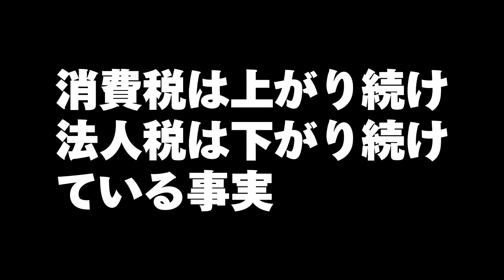【立憲民主党 江田議員】おい、財務省と自民党！いつまで国民を騙し続けるつもりだ？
令和6年4月5日財務金融委員会において立憲民主党　江田議員が財務省、自民党のウソを暴いていく。
超大企業に忖度して法人税を下げ、見返りに多額の企業政治献金？
「消費税、保険料を上げる必要がある」のは大ウソだ！
その必要は全く無い！
じゃあこれまでの説明は何だったの？